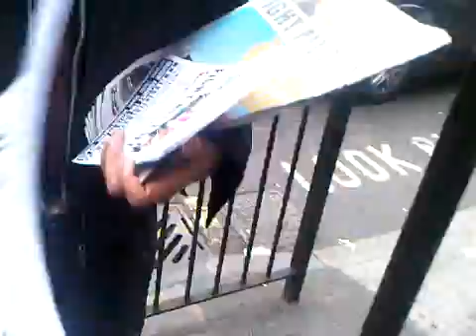AGAISNT THE CUTS MARCH LONDON 26.3.11 PART 2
Deep spending cuts damage public services, hit the vulnerable and threaten recovery.

They're dangerous, unfair and unnecessary. But there's an alternative - one that's fair, safe and sustainable:
• A Robin Hood tax on the banks
• Close tax loopholes
• Policies for jobs and green growth